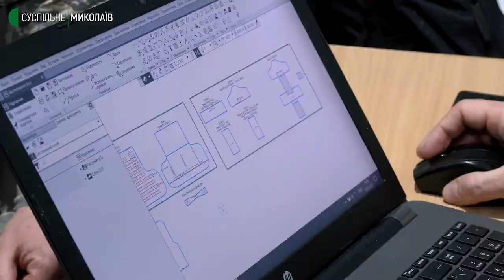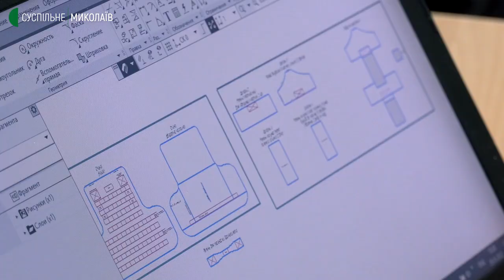Витратили понад кілометр тканини. Як швацький цех у Миколаєві допомагає ЗСУ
Жителька Миколаєва Тетяна Кірсанова відкрила швацьку майстерню у 2008 році: шила сукні, ремонтувала "змійки" та навіть виготовляла одяг для тварин. З 2014 року разом з іншими волонтерами допомагала військовим: виготовляли бафи, постільну білизну, термоодяг. Коли почалася повномасштабна війна, у лютому 2022 року зібрала свою команду швачок знову.